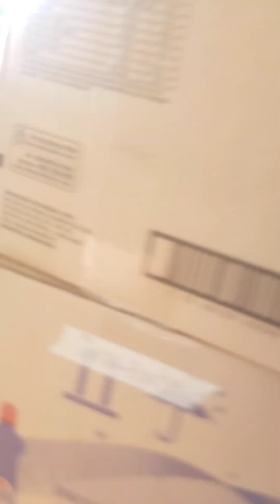montando lego toy story 4 de 2019